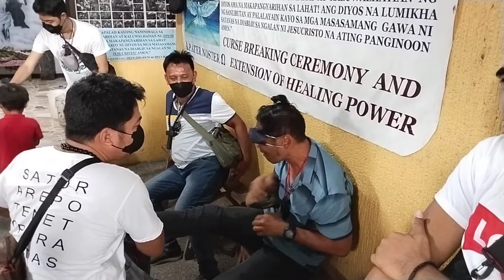PARALISADO NA MANGKUKULAM HULI NI BRO ELMER [VLOG 219]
Bro Elmer Nahuli niya Ang Paralisado na Mangkukulam Lahat na Sakit na Nilagay niya sa   pasente.Pinatanggal ni Bro Elmer at Sa Tulong ni AMA DIOS Makapangyarihan Salahat pasente Gumaling.